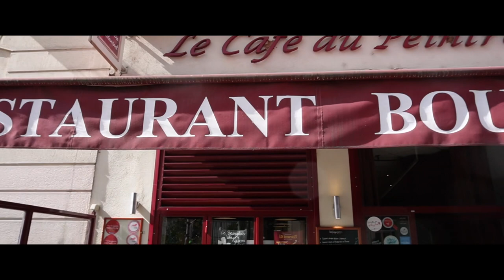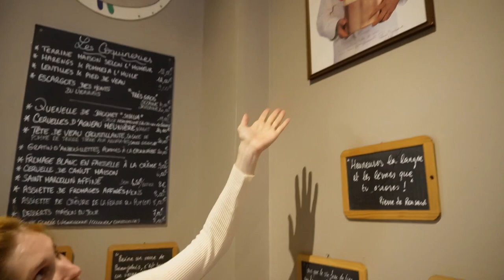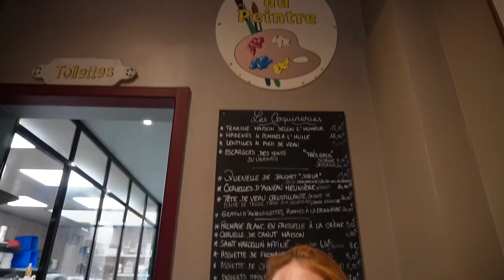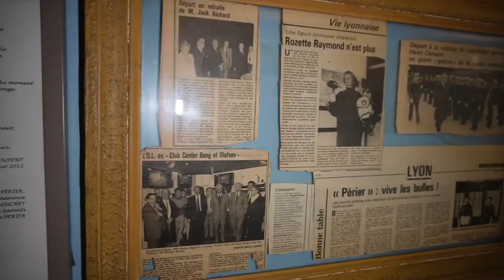Bouchon Lyonnais, Must-Eat in Lyon | Le Café du Peintre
Madame Choulala et Chef Chou take you to the traditional restaurant 「Bouchon Lyonnais」
Restaurant: Le Café du Peintre
50 Bd des Brotteaux, 69006 Lyon